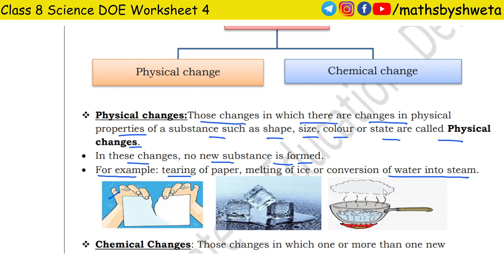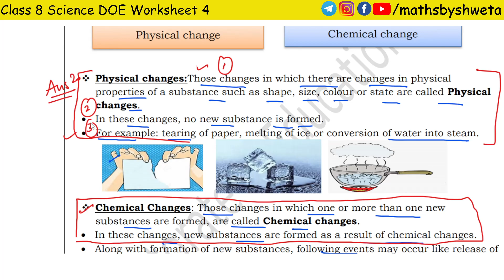Science Worksheet 4 Class 8 (English Medium) |Today Worksheet 8th Class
Science Worksheet 4 Class 8 (English Medium) | Worksheet 4 Class 8 Science | Today Worksheet 8th Class Science | 27 July 2721